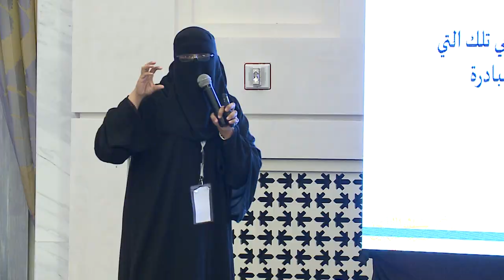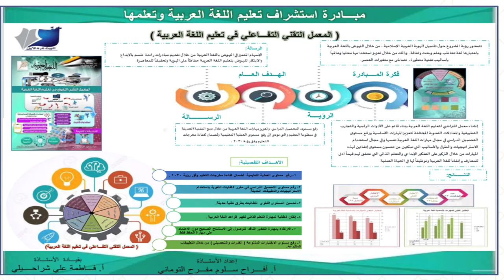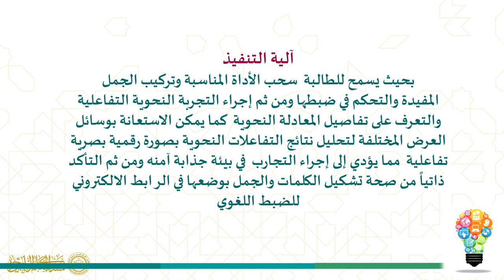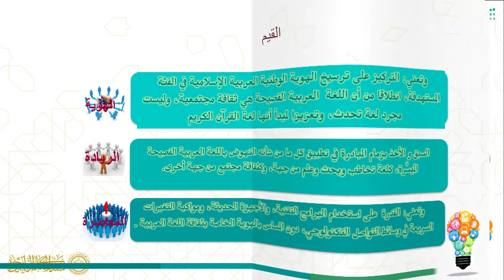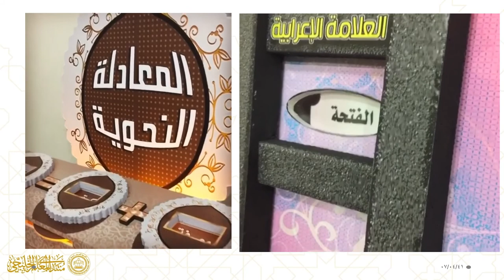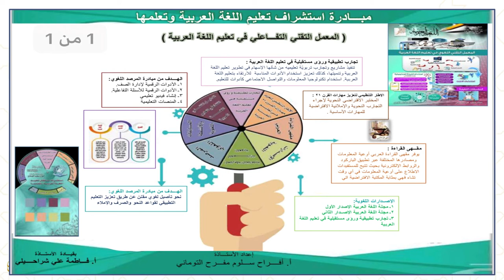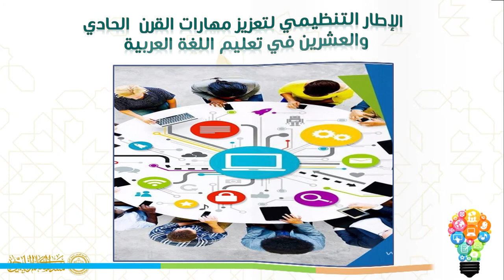أفراح سلومه التوماني ( مبادرة استشراف تعليم اللغة العربية وتعلمها )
أفراح سلومه التوماني (  مبادرة استشراف تعليم اللغة العربية وتعلمها ) منتدى المعلم الخليجي مكة المكرمة